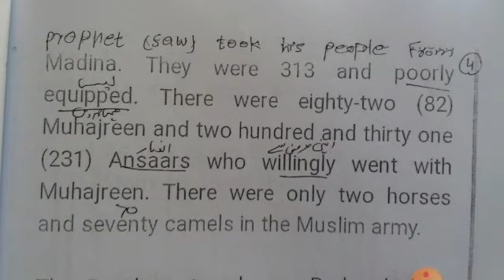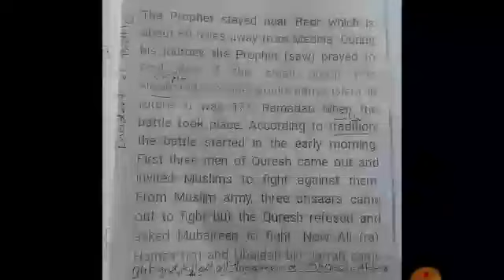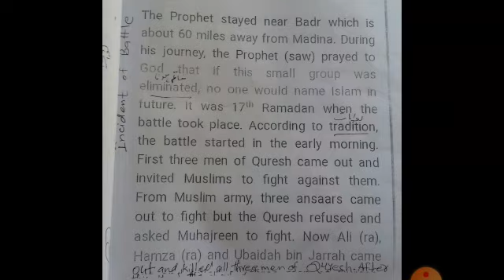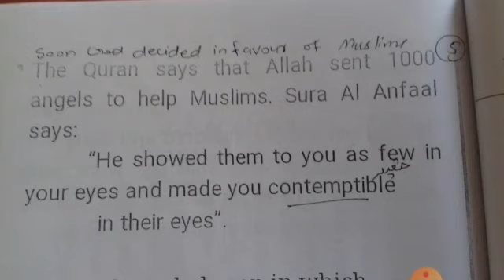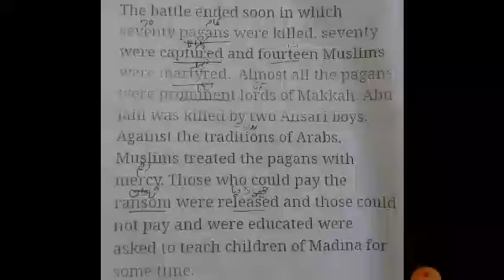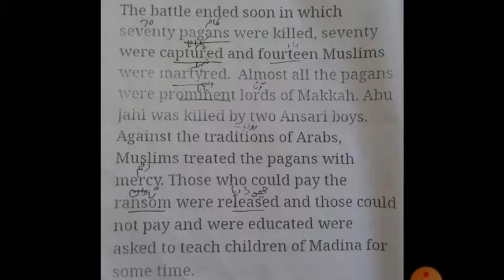May 26, 2021